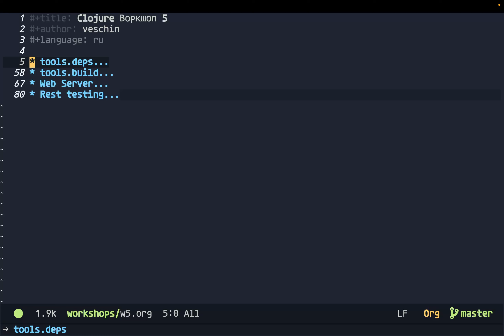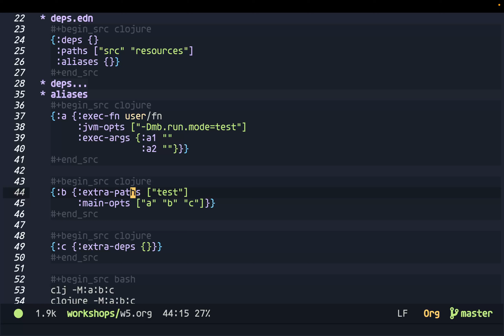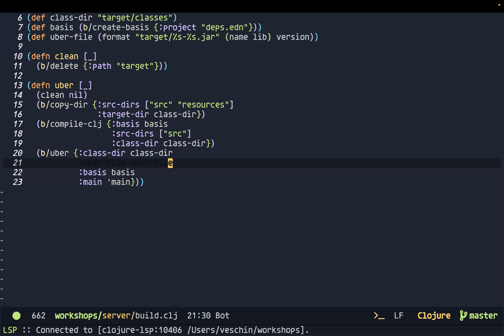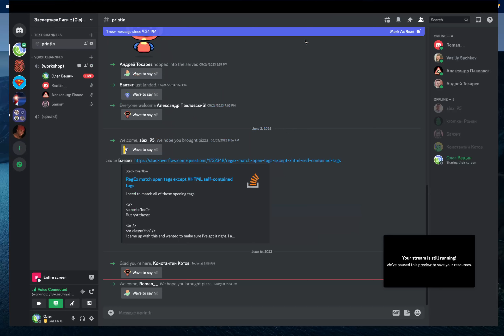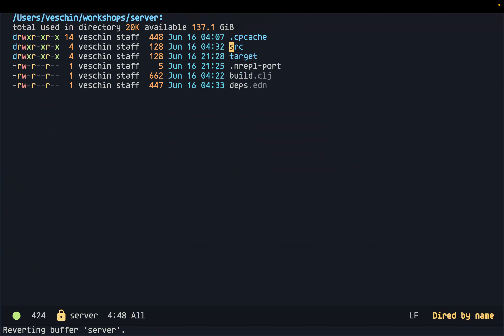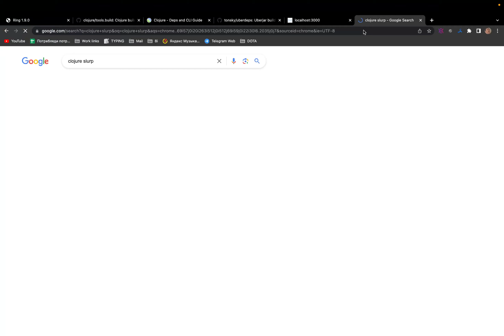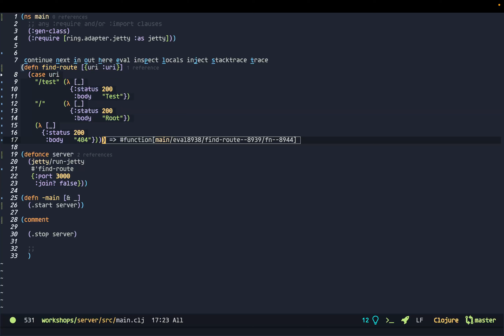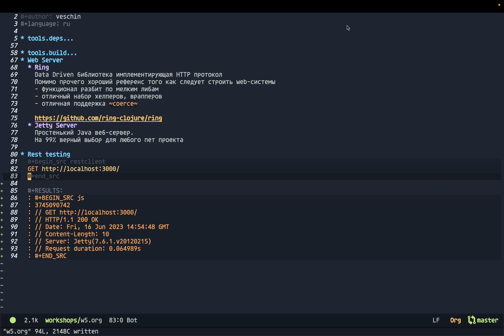Clojure | tools.deps | tools.build | Ring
Депенденси менеджер
Билд проекта
Простенький веб сервер в 3 строки